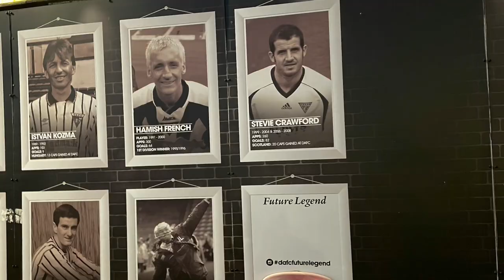Dunfermline Athletic V Falkirk - Matchday Vlog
What a noise, what an atmosphere, what a game, what a crowd! Amazing, this was the 3rd tier of Scottish League football. The League 1 match between Dunfermline Athletic FC v Falkirk FC played on Tuesday 7th March 2023 at East End#soccer  Park, Dunfermline, Fife.